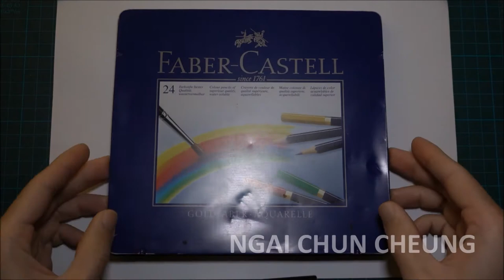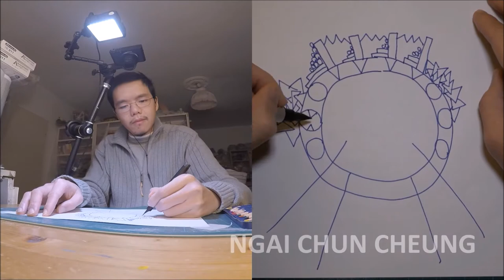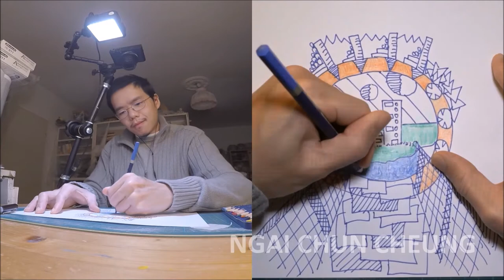Doodling a Stargate with Lamy Accent Fountain Pen and Faber Castell Watercolor Pencils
Doodling a Stargate with Lamy Accent Fountain Pen and Faber Castell Watercolor Pencils by Ngai Chun Cheung